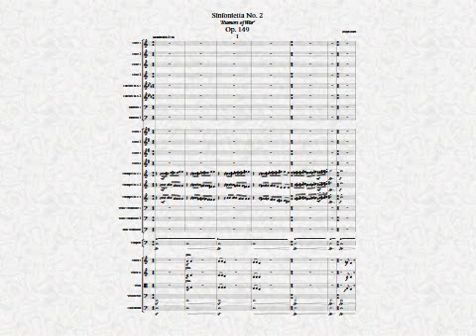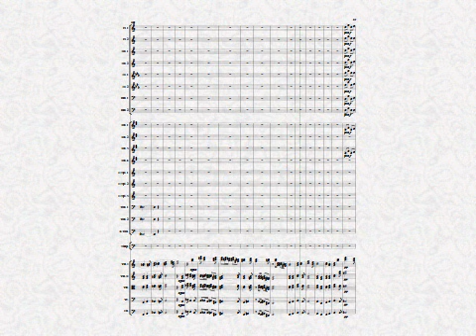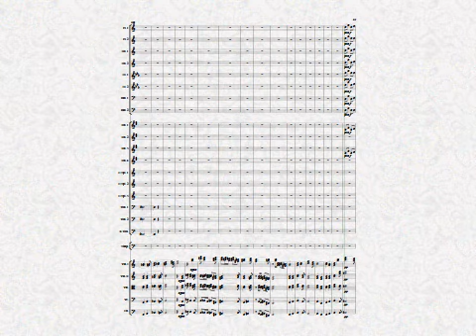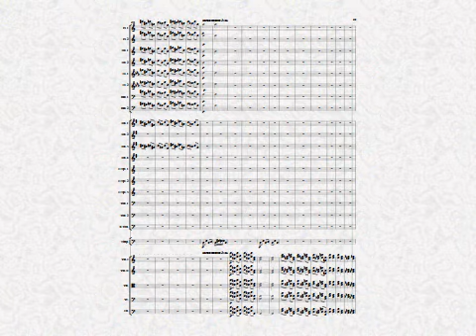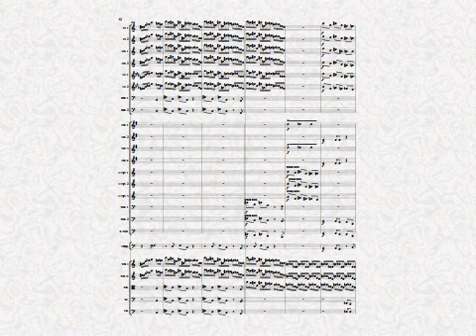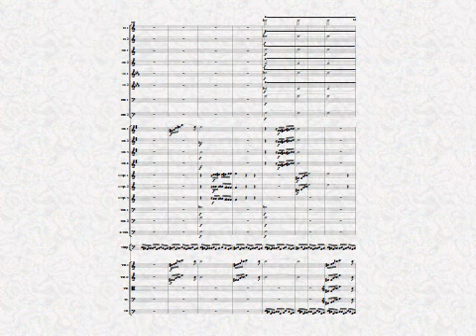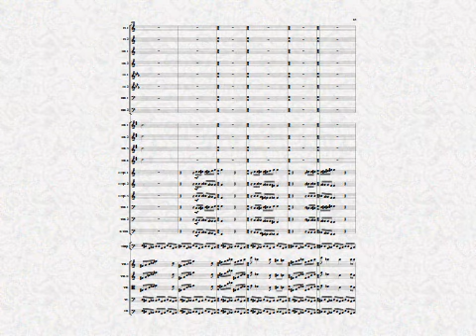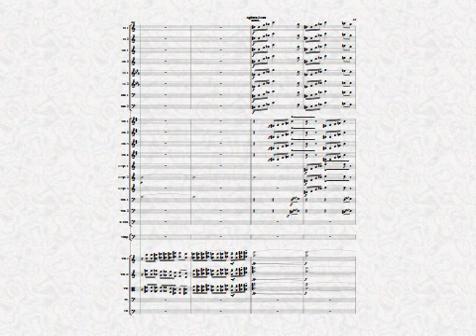Joseph Jones - Sinfonietta No. 2, 'Rumors of War,' Op. 149